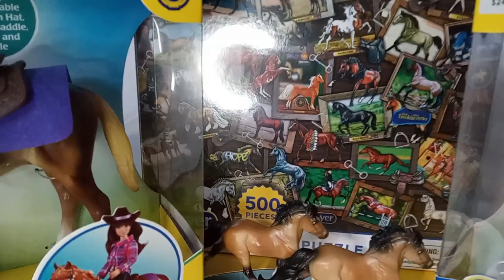After Christmas on Sale Breyers